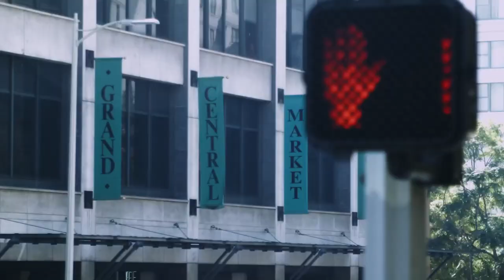Idyll (Feature Film) Official Teaser #1 - Visit PhilSvitek.com/Idyll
Overview: Idyll is my first feature film as a director. Creatively, I was inspired by Wong Kar-wai’s Chungking Express because it’s such a bold film that takes so many artistic risks and they pay off. And from a narrative standpoint, there’s a variety of characters that go about their lives but they all bump into each other at a late-night restaurant. I felt I could utilize Downtown LA and Grand Central Market specifically in such a way.

Technically, it was director Robert Rodriquez’s Rebel Without a Crew book that provided the necessary roadmap. That book chronicles the making of his first film, El Mariachi, which he made on a shoe-string budget of $7,000.

Since I live in LA and know so many talented people, I thought why not go for it? It’s part of my overall spirit to never let fear or seeming lack of resources prevent me from pursuing my passions. Making films is definitely one of my passions. Luckily, an amazing group of collaborators joined me on this project and together we made this film. We hope you enjoy it.

Synopsis: An uninspired lawyer, his enthusiastic protégé, and an aspiring musician look for romance and meaning in Downtown Los Angeles. Throughout their interwoven journeys, the three are forced to face their pasts and rethink their futures as they encounter timeless art, unrequited love, and pogo sticks.

Lead Actors: Khaliel Abdelrahim, Amy Cassandra Martinez, Lauren LoGrasso, Sara Stretton, Napoleon Tavale, Chloe West

Supporting Cast: Danny Royce, Tamara Berg, Steve Bottomley, Grace DeMarco, Dariany Santana, Jesse Janedy, Derrial Christon, Danielle Crook, John Comerford, Dakota T. Jones

Director: Phil Svitek

Writers: Phil Svitek and Taylor Gates

Producers: Courtney Stewart, Ian Keiser, John Comerford, Phil Svitek, Cristal McLaughlin, Anthony Becerra

Composer: Cody Schram

Additional Score: Georgios Lazaridis

Featuring Music By: Lauren LoGrasso and Will Knox

Sound Design: Edgar Cortes

Sound Mix: Edgar Cortes and Richard Vission

Colorist: Jefferson Rosa

Available Platforms to Watch:
The movie is in the midst of a film festival circuit currently. Due to the Coronavirus pandemic, all the festivals are online only at the moment. This may change as time goes on and if it does, this page will be updated accordingly. All this to say that while the cast and crew wish we could all enjoy seeing Idyll with you all, it’s unfortunately not possible at the moment. Nonetheless, we encourage you to watch the film, whether by yourself or with friends and family, in the comfort of your home. It would me a lot to all of us and with your support we hope to expand the movie to become available on major streaming platforms such as Amazon Prime, Netflix, etc. But that only happens with your support and word of mouth. So please, if you see this film, let others know about it (whether through true word of mouth of on social media).